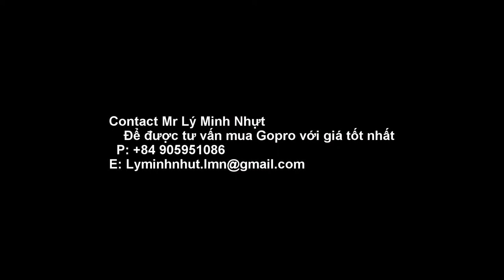Tutorials Cameraman - Gopro #2 Chesty for Gopro | by Lý's Studio